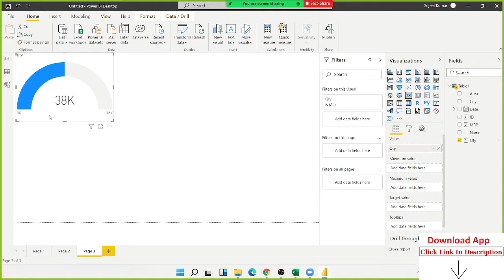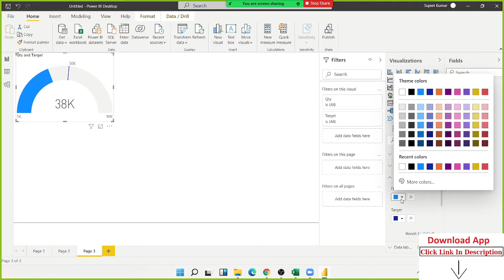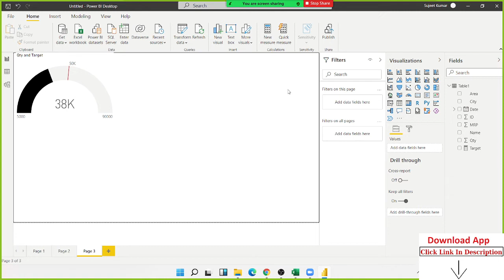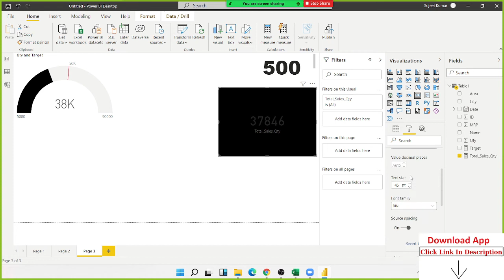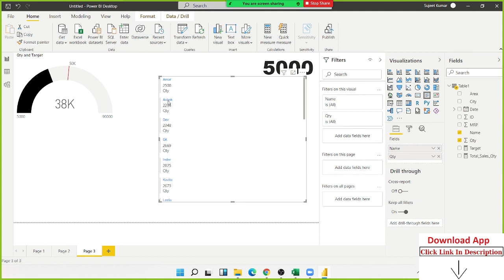Power BI Tutorial in hindi